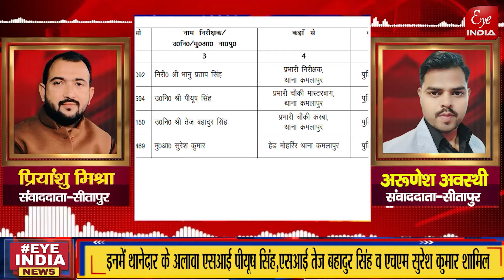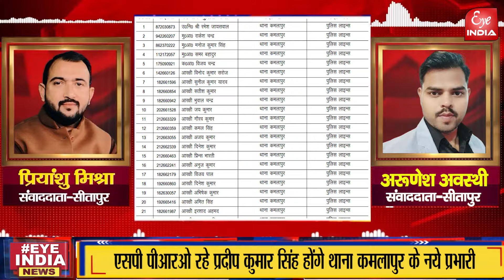Sitapur-नाराज SPचक्रेश मिश्र ने फिर चलाया कार्रवाई का चाबुक,थानेदार समेत 26को किया लाइन हाजिर,हड़कंप